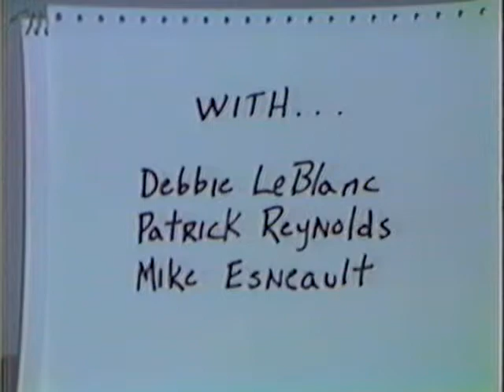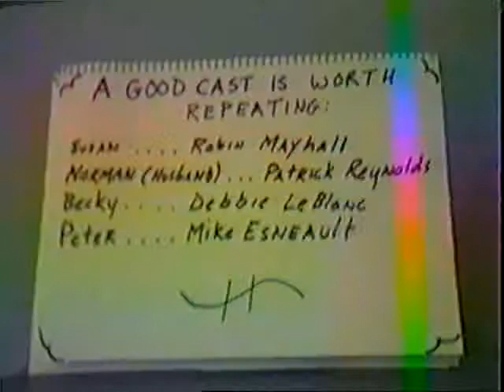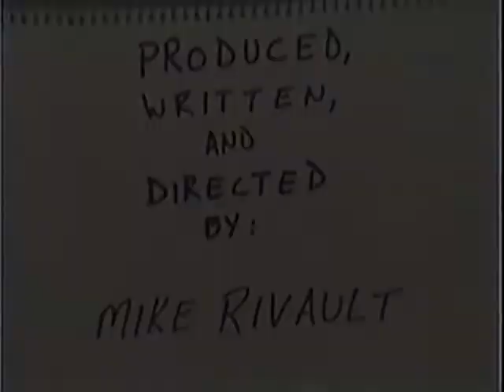The New Maid by Mike R